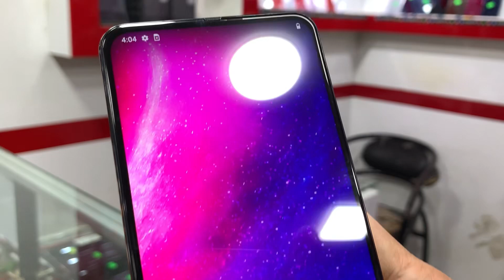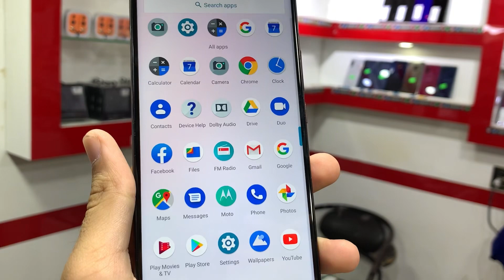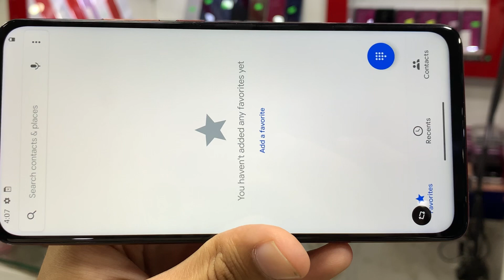Moto One Hyper Full Review Latest Motorola Mobile Phones Pop Up Camera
Faizan communication
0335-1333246